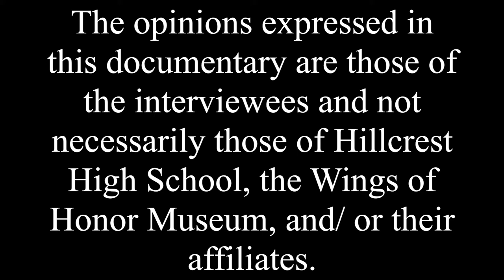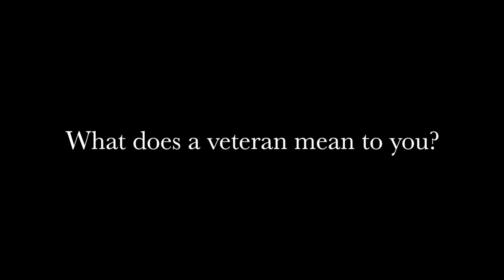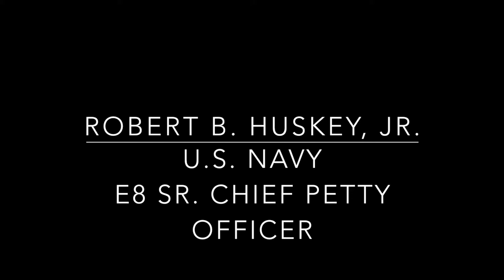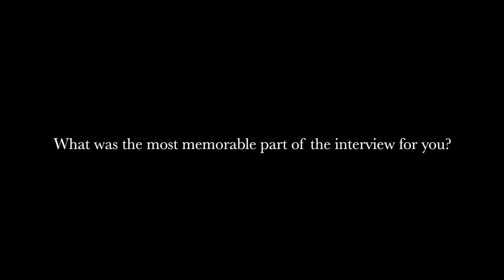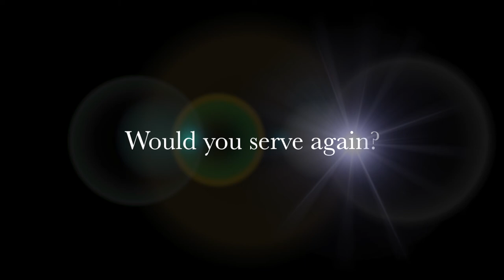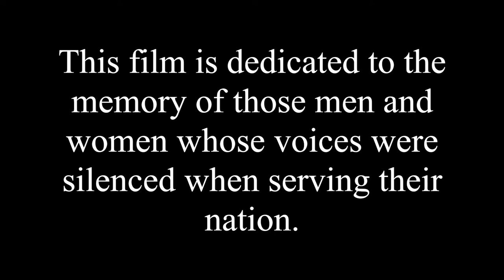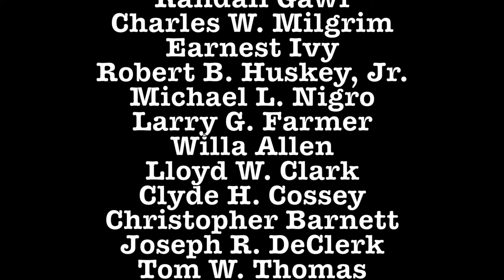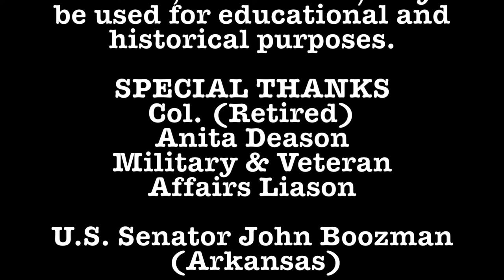Veterans History Project Documentary